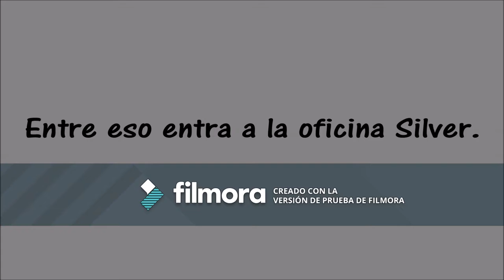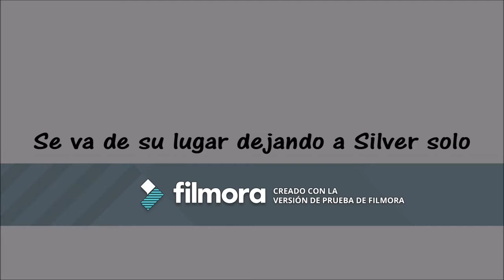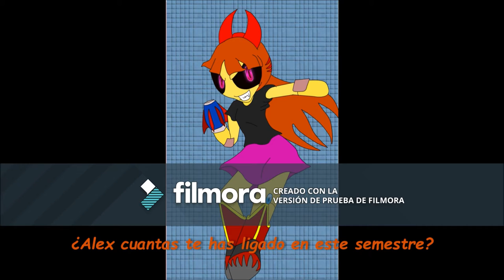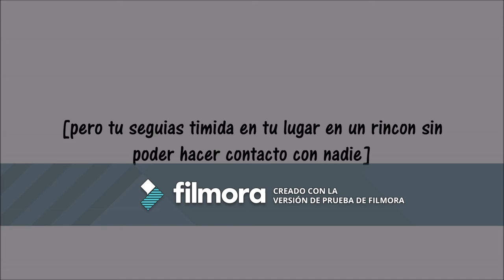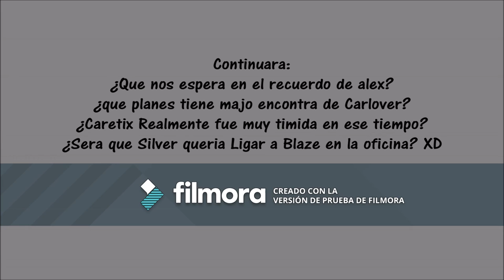Los FC´s van a la escuela Capitulo 10: La centinela y La historia de Alex.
Buenas gente bonita aqui les traigo otro capitulo de la serie. me tarde mucho en convertirlo con ese programa, tendre que volver con el clasico programa. en fin si les gusta no duden en like, comentar, compartir y Suscribanse para mas videos.